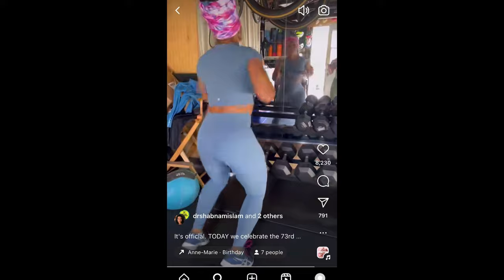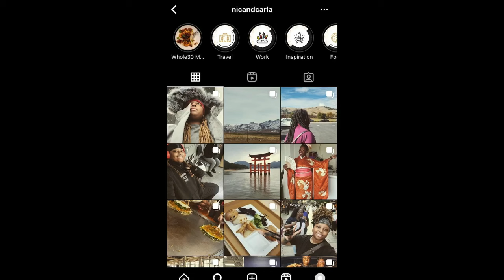56 years old and tired of trucking, WHAT SHOULD SHE DO?!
If you are interested in driving for Hyfield trucking or learning more about this amazing fleet, then click this link to:
-Chat instantly W/ a rep

-Discord Access
-Herbs
-Vlogs
-Podcast
-Audiobooks
-Music
-Merch